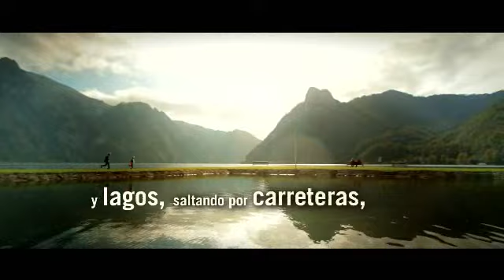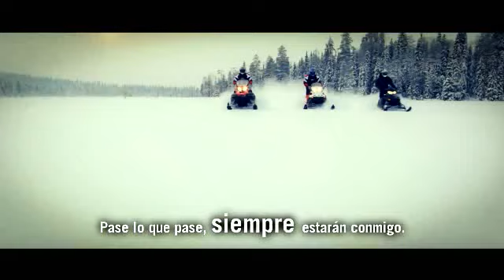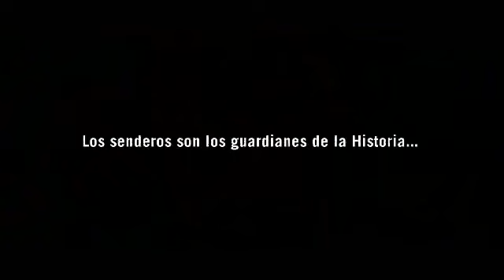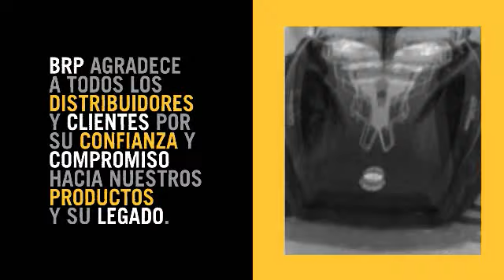BRP - Una historia hecha de historias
El video "Una historia hecha de historias" relata la legendaria historia de esta pasión común por el descubrimiento, el placer, la amistad y el afán de superación. Esta gran historia no conoce de fronteras, edades ni colores... De hecho, tampoco conoce de marcas. Porque poco importa lo que usted conduzca, y poco importa su experiencia de conducción, esta es una historia que usted lleva siempre dentro. Pues siempre recordamos los senderos recorridos... aquellos lugares donde hemos jugado.
Todas las imágenes usadas en esta producción cuentan con la participación de empleados actuales o jubilados de BRP. Los paisajes y senderos presentados provienen de Canadá, Austria, Finlandia, Suiza, Estados Unidos y México.
En BRP, no solamente tenemos fe en los pilotos, ¡nosotros también somos pilotos! Siempre a la búsqueda de la experiencia máxima de conducción.